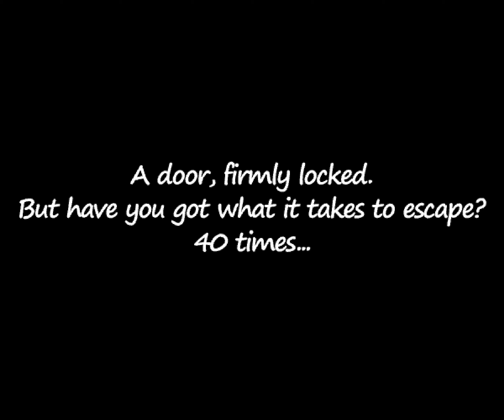[TAS] Flash 40xEscape by Spikestuff in 01:35.13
40xEscape is another game in the escape room Flash subgenre created by Bart Bonte. What's more unique about this one, however, is that you have to escape from the same room 40 times, each time having its own puzzle. The puzzles can get a little more esoteric over time with each successive one. Think you can complete the gauntlet?

Spikestuff ) sure can as they know all the answers and completes all 40 puzzles as fast as possible.